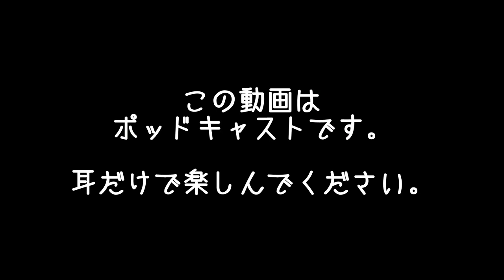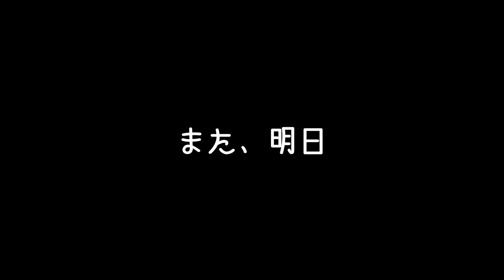ただ働きは致しません | ダーク魔子発動 | まこ姉の訳ありダイエットウォーク | 昼ビール放送局